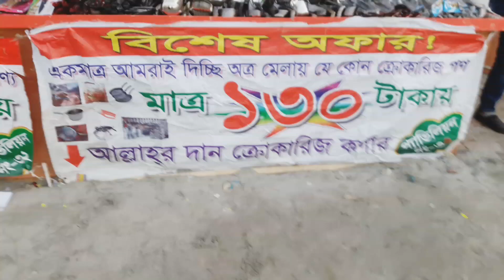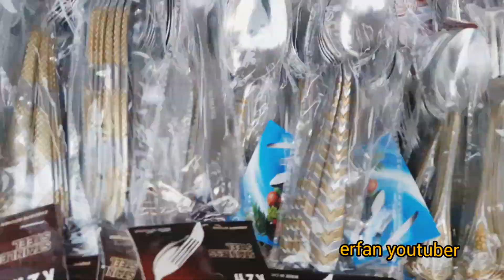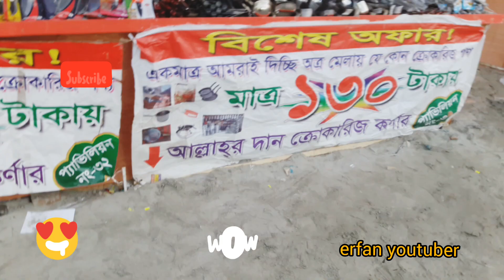বাণিজ্য মেলা 2020 ১৩০ টাকা এ রান্না ঘর সাজান /